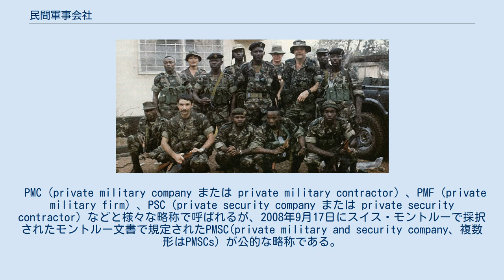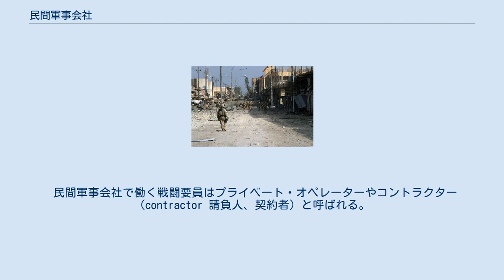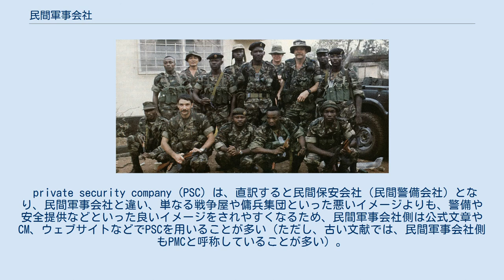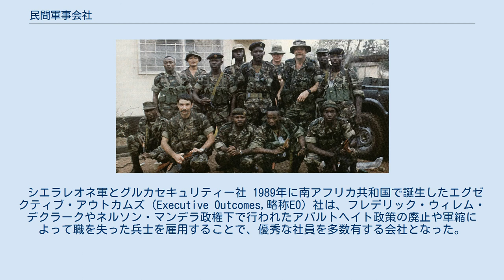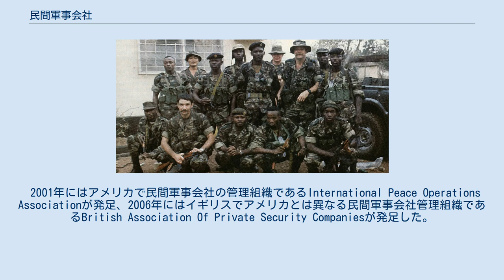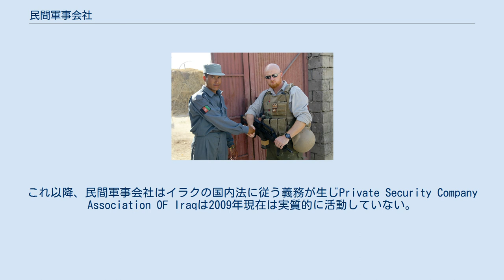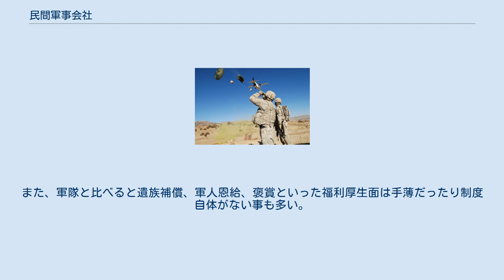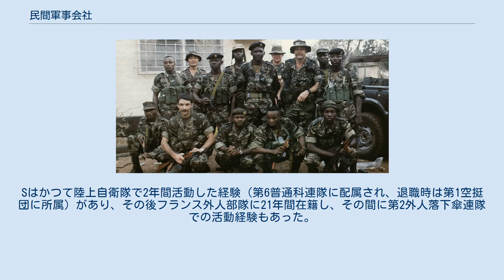民間軍事会社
アフガニスタン警察の隊員（左）と握手するイギリスの民間軍事会社のコントラクター（右）。
 民間軍事会社（みんかんぐんじがいしゃ）とは、直接戦闘、要人警護や施設、車列などの警備、軍事教育、兵站などの軍事的サービスを行う企業。
 PMC（private military company または private military contractor）、PMF（private military firm）、PSC（private security company または private security contractor）などと様々な略称で呼ばれるが、2008年9月17日にスイス・モントルーで採択されたモントルー文書で規定されたPMSC(private military and security company、複数形はPMSCs) が公的な略称である。
 1980年代末期から1990年代にかけて誕生し、2000年代の「対テロ戦争」で急成長した。
国家を顧客とし、人員を派遣、正規軍の業務を代行したり、支援したりする企業であることから、新手の軍需産業と定義されつつある。
 主な業務としては軍隊や特定の武装勢力・組織・国に対して武装した社員を派遣しての警備・戦闘業務、武装勢力に拘束された人質の救出や窮地に陥った要人の逃亡支援など救助・救援業務、兵站・整備・訓練等の後方支援など、戦闘一辺倒だった旧来型の傭兵と異なり提供するサービスは多岐に渡る。
 軍の増派がたびたび政治問題化していることや、より多くの正規兵を最前線に送るために後方支援や警備活動の民間委託が進んだこと、民間軍事会社の社員の死者は公式な戦死者に含まれないなどの理由で活用が進んでいる。
イラクやアフガニスタンでは、従来であれば正規軍の二線級部隊が行ってきた警備や兵站、情報収集など後方業務を外注する民間組織として正規軍の後方を支える役目を担い、多い時で約26万人の民間人が米国政府の業務に関わった。
 その一方で軍人、民間人、傭兵のどれにも当てはまらない曖昧な存在であることや、需要が増大し急速に規模が拡大したため、管理が行き届かず多くの不祥事（2007年にブラックウォーター社が引き起こした民間人虐殺事件など）を起こした事などが問題になっている。
2004年3月に、PMSCsコントラクターが民衆に惨殺され、町を引きずり回された後に焼却、橋に吊るされるという事件が発生。
これが原因となりファルージャで多国籍軍と武装勢力が軍事衝突し（ファルージャの戦闘)、4月と11月の戦闘を合わせて多国籍軍側100人以上、武装勢力と民間人にそれぞれ1000人以上の死者が出た。2019年末には保釈中のカルロス・ゴーンの国外逃亡を支援するなど、報酬次第では明白な違法行為を行う者も存在する。 2008年9月、スイスの国際会議においてアメリカや欧州諸国、中国、イラク、アフガニスタンなど17カ国は民間軍事会社に国際法を順守させるため、各国に対して適切な監督・免許制度の導入、採用時の審査の厳格化、戦時の民間人保護を規定した国際人道法や人権法に関する社員教育の強化など適切な監督を求める具体的な指針を盛り込んだモントルー文書を採択した。 日本では民間軍事会社、民間軍事請負企業、民間警備会社などと呼称される。民間軍事会社を示す英語での正式な名称が決まったのは2008年9月17日にスイス・モントルーで採択されたモントルー文書でPMSC（private military and security company）（およびその複数形のPMSCs (… companies)）の略語が使用されてからである。
 民間軍事会社で働く戦闘要員はプライベート・オペレーターやコントラクター（contractor 請負人、契約者）と呼ばれる。
 正式名称が決定される前は、民間軍事会社について報道機関や文献によって異なる名称が使用されており、PMC（private military company または private military contractor）、PMF（private military firms）、PSC（private security company または private security contractor）とさまざまだったが、モントルー指針にならいアメリカ国防総省や民間軍事会社の管理組織であるIPOAやBAPSCもPMSCの語を使用していることから、現在ではPMSCが正式名称となっている。
 国際政治学者のP・W・シンガーは『戦争請負会...